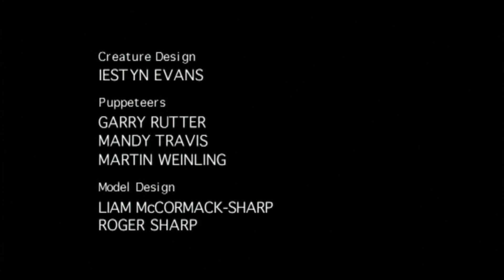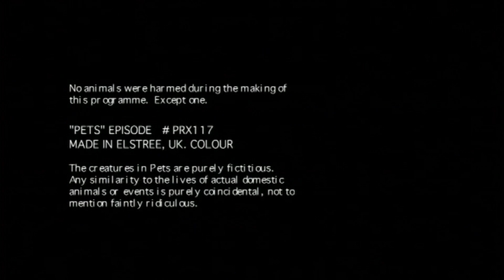Pets S2 E10 Reincarnation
Hamish dies, goes to heaven and is brought back to life by Trevor. To his horror he then discovers that when he was dead he was "reincarnated as Trevor". In the meantime, the parrot becomes convinced that in a previous life he was an international rock star.